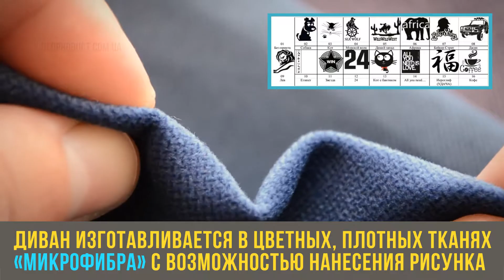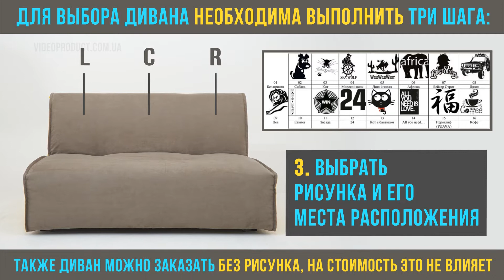Happy Divan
2019
divan com ua
Ссылка на диван Хеппи на сайте: